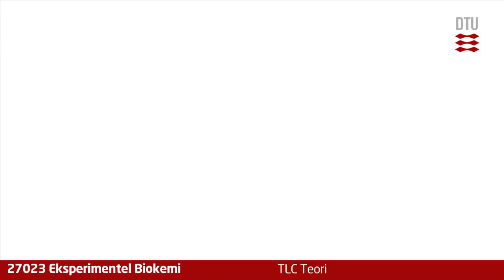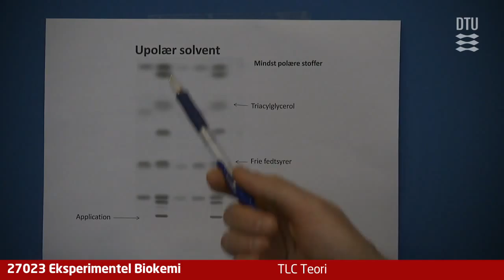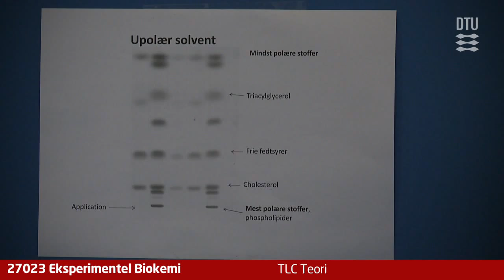Video 06: TLC Teori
Lars Hellgren fortæller om Thin layer chromatography (TLC)